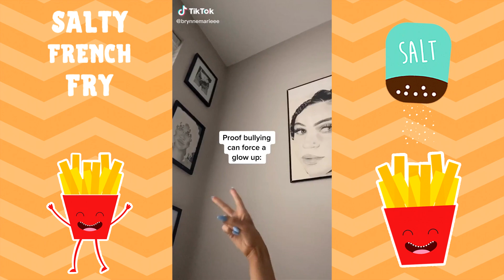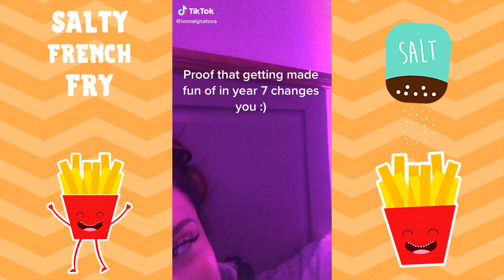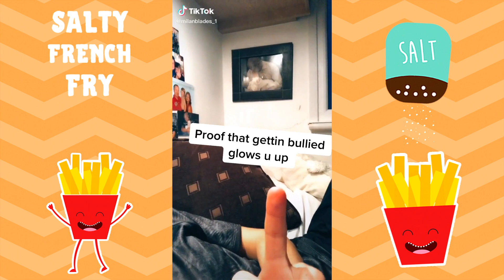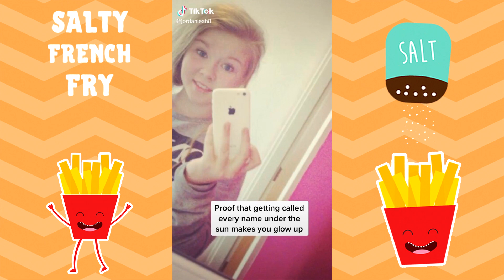Bullying Confidence Glow Ups Transformation - TikTok Compilation